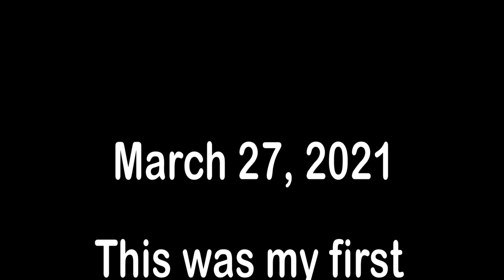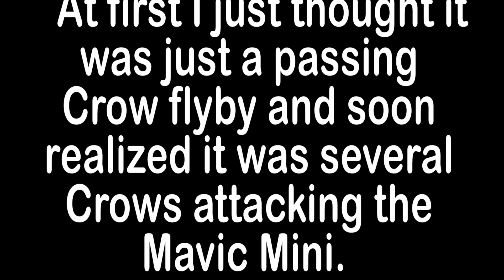When Crows Attack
This was my first Mavic Mini flight after many months of inactivity. At first, I just thought it was just a passing Crow flyby and soon realized it was several Crows attacking the Mavic Mini.  The actual flight was twenty minutes and the attack lasted for about ten minutes until the Crows could no longer physically fly.  Unknown to me there was a nest nearby.